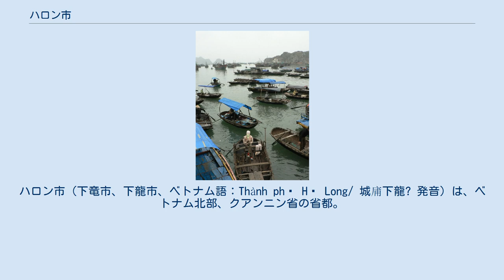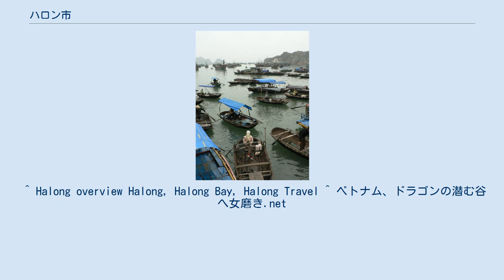ハロン市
ハロン市（下竜市、下龍市、ベトナム語：Thành phố Hạ Long/ 城庯下龍? 発音）は、ベトナム北部、クアンニン省の省都。
ハノイの北東約160kmに位置している。
狭い海峡を挟んで東のホンゲイ坊（ベトナム語：Phường Hòn Gai/ 坊丸荄?）と西のバイチャイ坊（ベトナム語：Phường Bãi Cháy/ 坊𣺽𤈜?）の地区に分かれる。
ホンゲイ地区は行政、経済の中心であり、バイチャイ地区は観光地区である。
両地区の間には日本のODA援助によりバイチャイ橋が架けられている。
市は世界遺産に登録されている景勝地ハロン湾に面し、観光の拠点となっている。
2018年の人口は300,267人である。
 漢字で「下龍」の意味は「舞い降りる龍」で、侵略者からベトナム人を守るために送られてきた母龍と子龍の神話があり、この母龍の降り立った場所がハロン湾であり、子龍たちが舞い降りた地がバイトゥロン湾（ベトナム語：Bái Tử Long/ 筷子龍/拜子龍）である。
これに対し、ハノイには、龍の昇る街（タンロン、昇竜）の別名がある。
 以下の21坊12社から構成される。
 ^ Halong overview Halong, Halong Bay, Halong Travel ^ ベトナム、ドラゴンの潜む谷へ女磨き.net